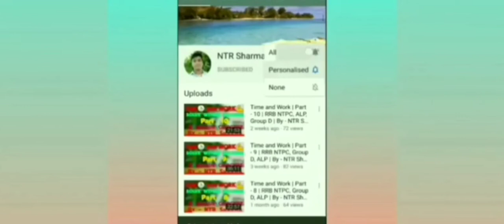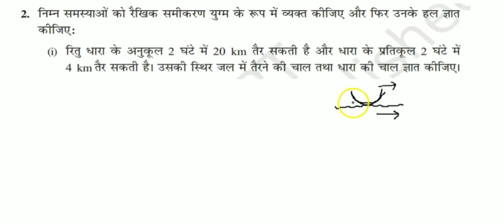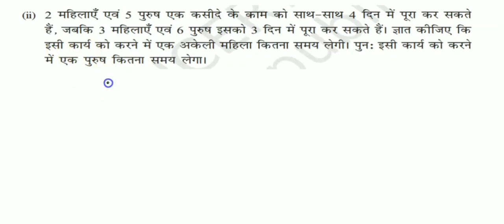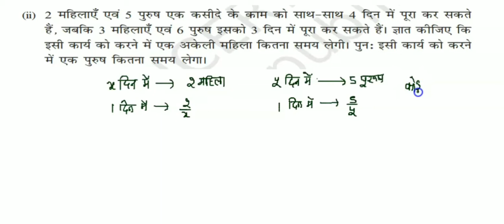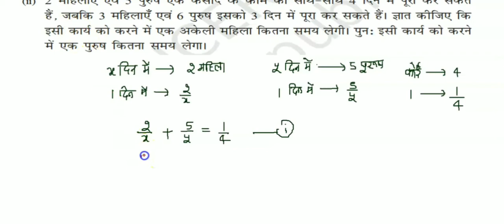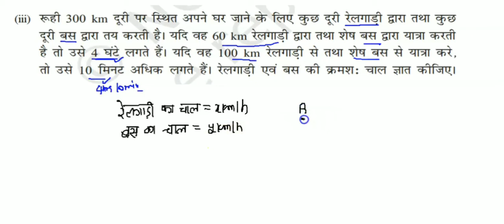Linear Equation in Two Variables | Class - 10 | Exercise - 3.6 | Part - 2 | By - NTR Sharma